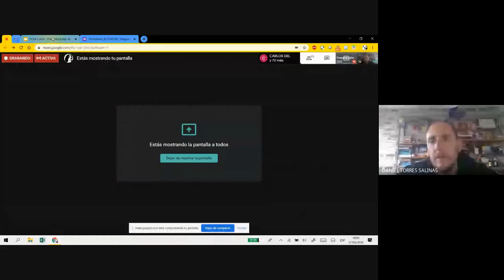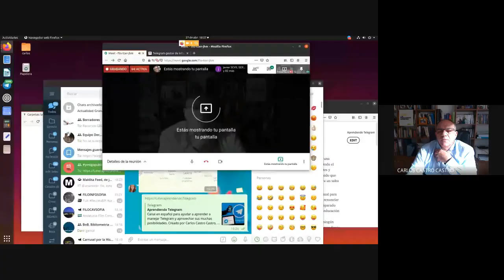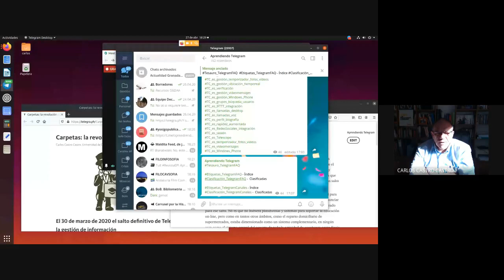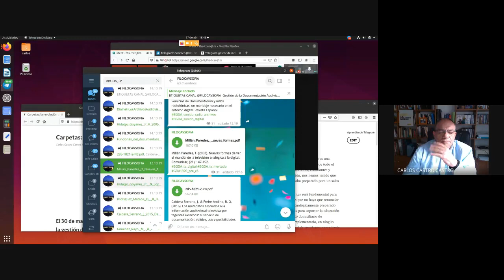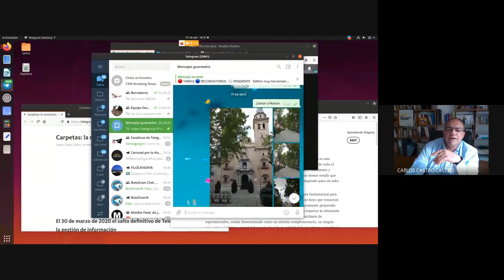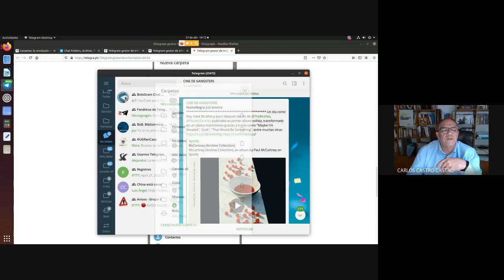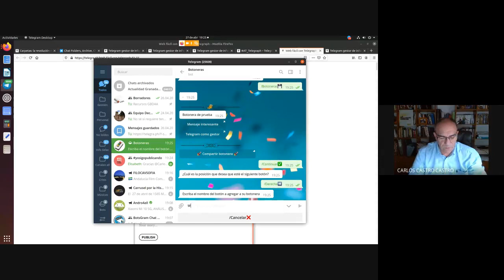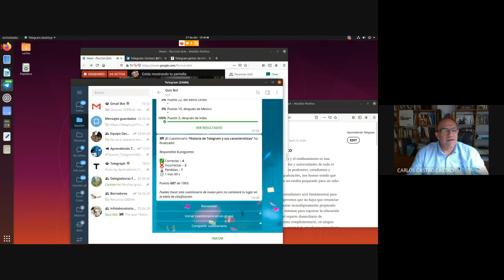Telegram aplicado a usos académicos (II): los mejores trucos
Telegram aplicado a usos académicos (II): los mejores trucos, con Carlos Castro Castro (Dpto Información y Comunicación, Universidad de Granada, dentro de la iniciativa yosigopublicando de la Universidad de Granada (27/4/2020).